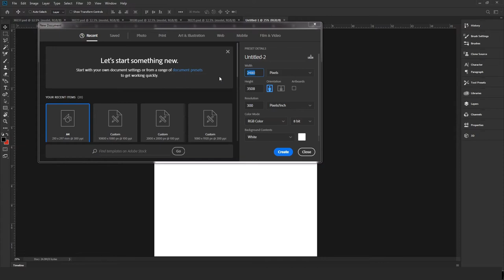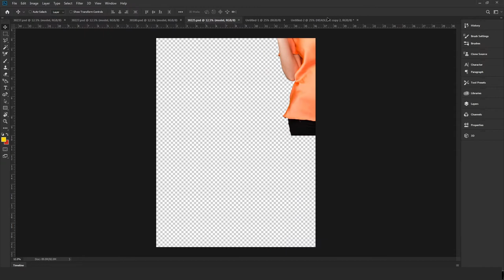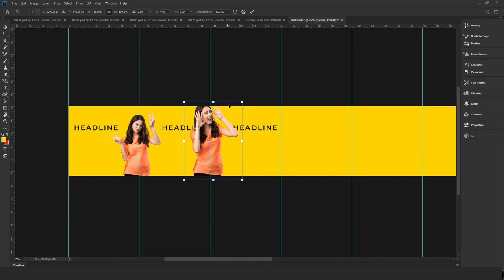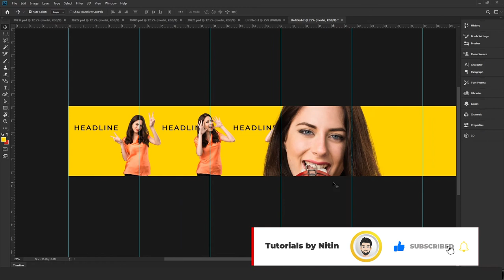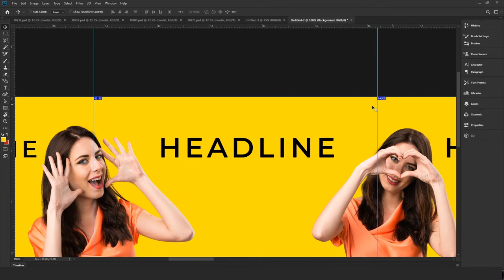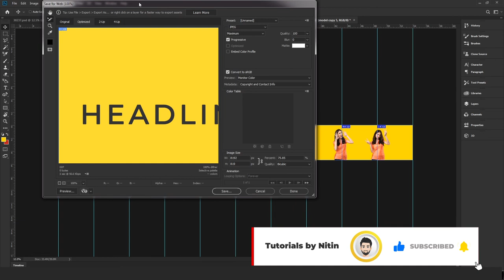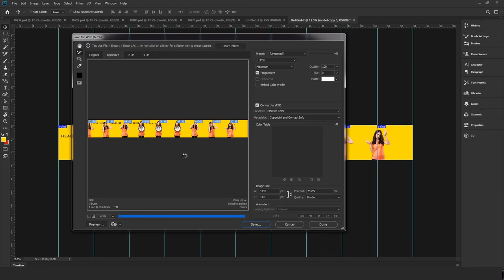Photoshop Tutorial: Learn How to Create Seamless Instagram Carousel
How to create these Instagram carousel layouts and I’m going to walk through a step-by-step tutorial on creating your own blank template that you can use to build all your posts.
Instagram carousel is the very right way to increase your followers because according to the algorithm of Instagram, Instagram carousel shows twice to every user in a day.
Step 1: OPENING + CREATING A NEW DOCUMENT
 -Set your WIDTH to: 1080x10 = 10800px
 -Set your HEIGHT to either 1080px (for square) or 1350px (for vertical portrait)
Step 2: SETTING UP THE RIGHT TOOLS + GUIDES
Step 3: ADDING IMAGES
Step 4: SLICING + SAVING
And BOOM! You’re DONE!